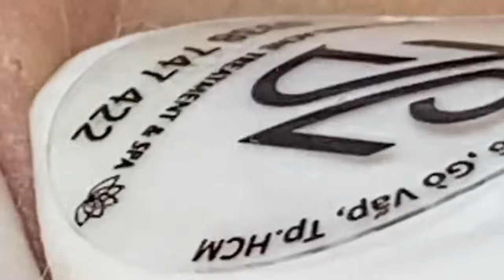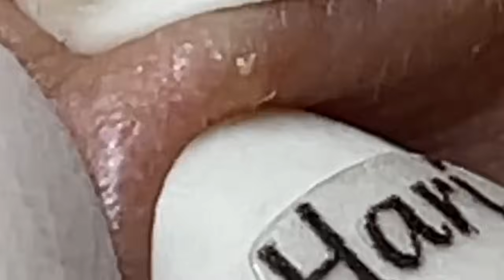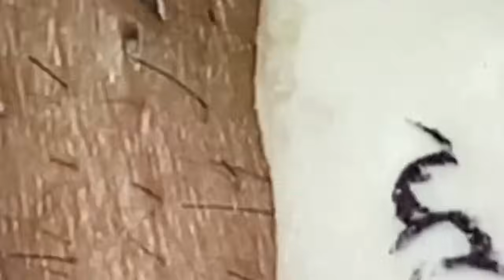الوقت المناسب مع فيديوهات الغاز الطبيعي المسال LNS 10447